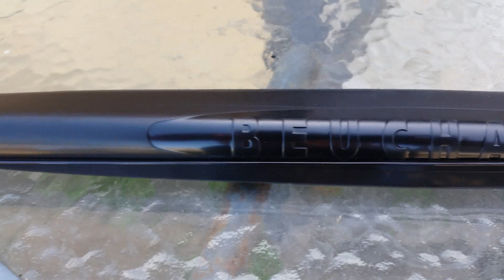BEUCHAT Marlin Elite 850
Just a little video of my new Beuchat Marlin Elite 850 :-) love it